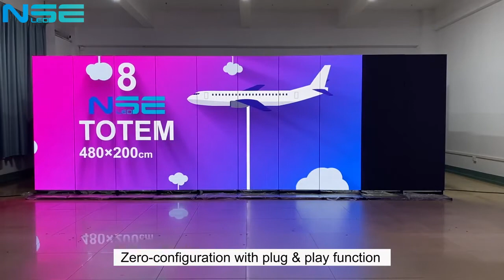Extraordinary visual effects of 10 units NSE P3 LED Posters/ Screens/ Banners linked together.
Nowadays, digital LED Poster screen becomes increasingly popular, especially for shopping centers, events, shows, etc.

Indoor P3 led poster as NSE hot-selling product, which screen size is 576*1920mm, it can be used alone, as well as linked from 2-10 units to be a large screen.

This video shows 10 units P3 LED Banner joint to be an HD 1080P large screen.